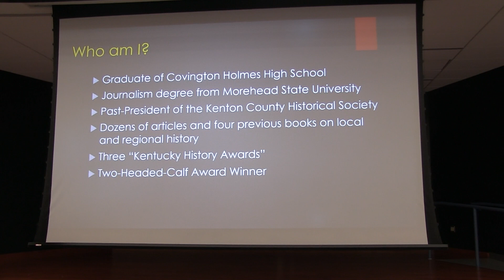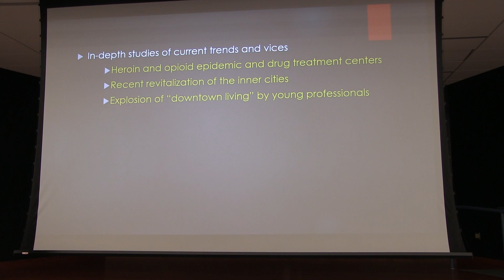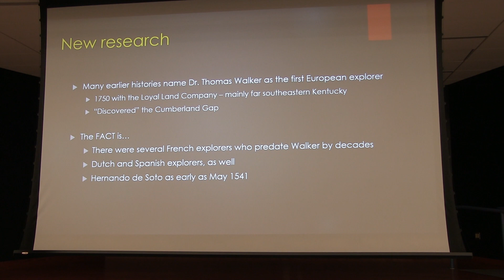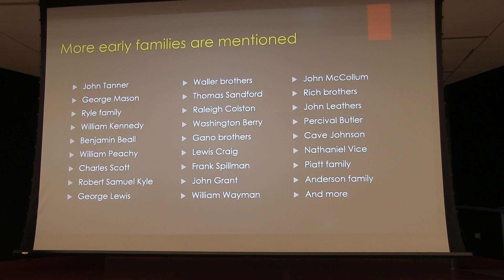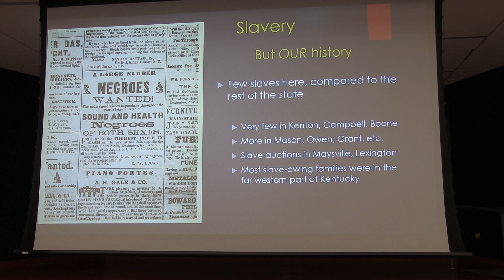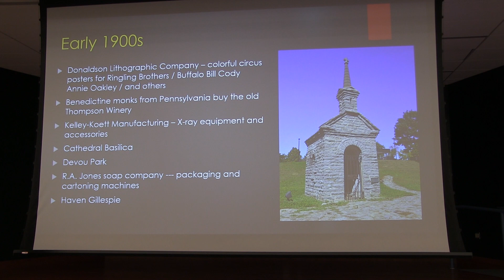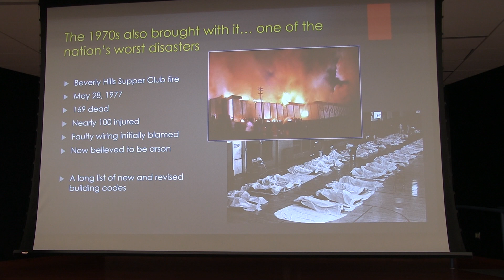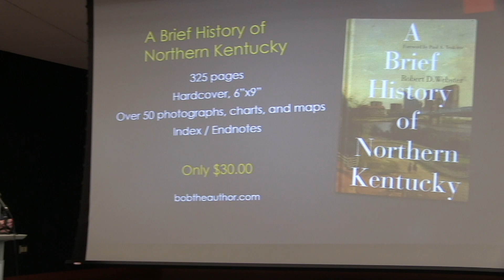The Making of... A Brief History of Northern Kentucky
Can you believe this was Madison Pike (KY-17) in 1851? Learn more interesting history facts by watching this general overview of the book, A Brief History of Northern Kentucky by Robert D. Webster.

Northern Kentucky History Day 2023
Presentation By Robert (Bob) D. Webster